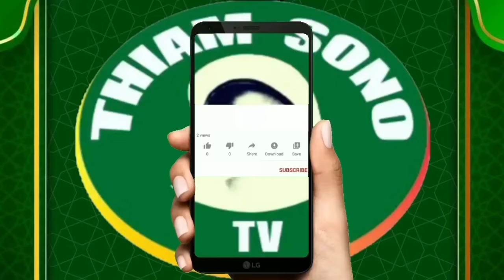Al Ahdari ak Oustaz Babacar Sow"sounnah ak ngueunèlou tiim"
abonnez vous a votre chaîne Thiam sono tv la chaîne des nabiens location de sonorisation pour toutes vos cérémonies religieuses n'hesiter pas de nous contacter au 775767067 aimer et partager svp merci